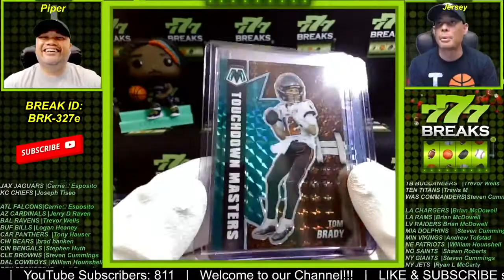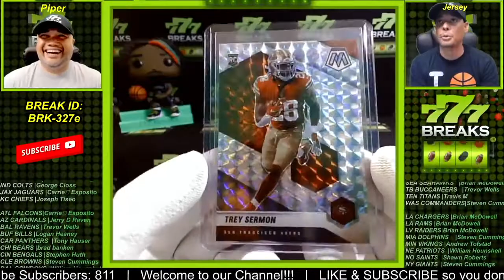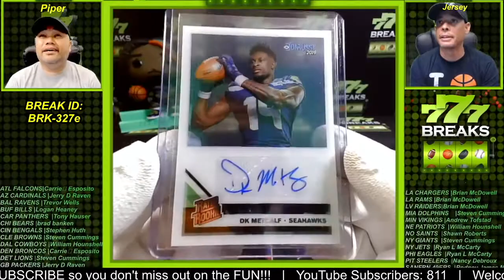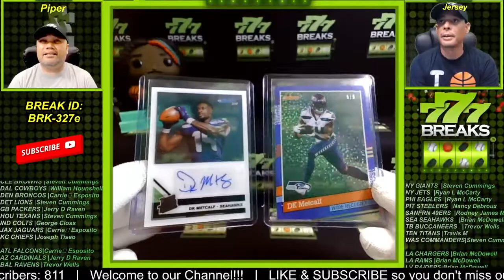BRK-327e Fire Focus